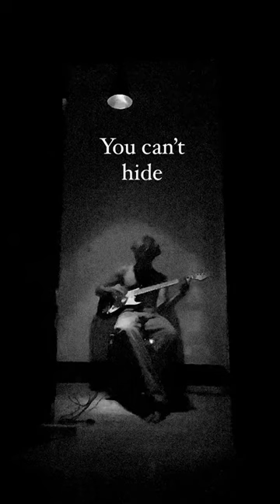A look into where i write my songs